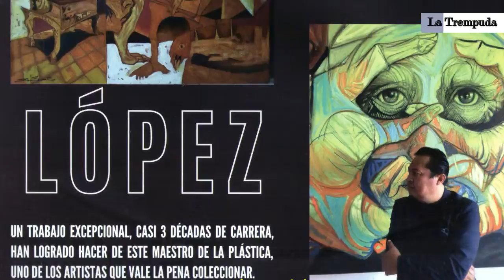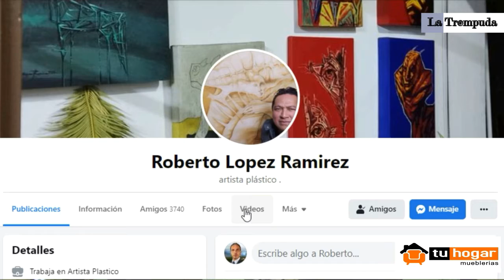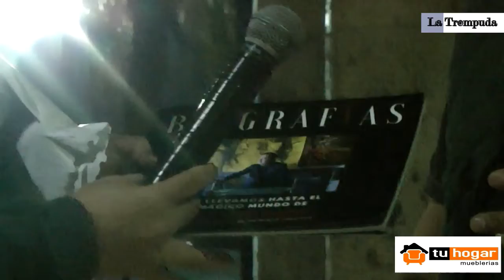Escultor Pintor Escritor Apoya Escuela de Basquetbol Con su Obra Plástica en Zapotlanejo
Artista Plástico

Roberto López Ramírez,

Artista Plástico
Nace un 25 de marzo de 1973, en Guadalajara, Jalisco. Estudio en la escuela de artes plásticas de la U de G. generación 89-94.
Cuenta con más de 80 exposiciones colectivas entre las que destacan:

• PROPUESTAS PLASTICAS, Exconvento del Carmen, 1999
• 35 PROMESAS PARA EL NUEVO SIGLO, Galería de Arte Moderno, 2000
• SIETE PINTORES, SIETE EXPRESIONES, Galería del Tren Ligero, 2001
• SENDEROS, homenaje al maestro Jorge Martinez, Exconvento del Carmen, 2002
• ARTE VIVO, Pasillo del Arte, Televisa, 2008
• INAUGURACION GALERÍA ARTE FORO, homenaje a Javier Arevalo, 2013
• LA VIDA EN ROSA, Alianza Francesa,2014
• LOS OJOS DE MEXICO, congreso del estado, 2014
• MUJER, PASION Y VIDA, centro cultural de Tlajomulco años 2015 y 2016
• PLÁSTICA CONTEMPORANEA DE CULTO, Galería Adriana Valdés, marzo 2017
• 60 aniversario de Televisa Guadalajara. Marzo 2020.
• PURO MÉXICO, galerie imaginArte. Barcelona, España. Mayo 2021.
• MÉXICO VIVE, casa de la cultura Monzón, en Aragón, España. Octubre 2021
• EXPO OLLIN, PARC FLOEAL. Paris, Francia. Septiembre 2021

Cuenta con más de 40 exposiciones individuales, entre ellas:

• LABERINTOS HUMANOS, galería de arte moderno, 2001
• CRONICAS DE LA MIRADA, Centro Cultural El Refugio (homenaje al maestro Jorge Martínez) 2001
• TRANSITORIOS, Museo de la Ciudad, Guadalajara, Jalisco, 2004
• FESTIVAL DE LAS ARTES LIBRES, Expo Guadalajara, 2006
• ESCENARIOS PARA EL ROJO, Alianza Francesa
• EN LO PROFUNDO, Galería Azul Cedart, José clemente Orozco, 2013
• DESDIBUJOS DEL ALMA, Patronato del Centro histórico, enero 2016

RECONOCIMIENTOS

• MENCION HONORIFICA SALÓN DE OCTUBRE 94
• 2º LUGAR EN PINTURA, SALÓN DE OCTUBRE 96

Ha realizado 12 murales en la ciudad de Guadalajara, Jalisco.

Ha impartido clases desde 1994 a la fecha  tanto de forma independiente como en diferentes instituciones, por ejemplo: PARQUE LOS COLOMOS, INSTITUTO CULTURAL CABAÑAS, Esperanza de Dios A.C. entre otros.

Forma parte de la colección del “MUSEO NACIONAL DE ARTE MEXICANO” en Chicago, Illinois.
Participa en diferentes publicaciones, como: PINTURA DEL SIGLO XXI, GUIA  DE ARTISTAS, ENTREVISTAN CON LOS QUE PINTAN, entre otras.
Su obra se encuentra en colecciones importantes de varios países como Argentina, Estados unidos, Colombia, Alemania, entre otros.

ES SELECCIONADO PARA LA X EDICION DE LA BIENAL DE FLORENCIA, 2015 EN FLORENCIA, ITALIA.